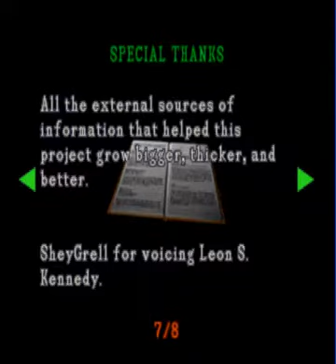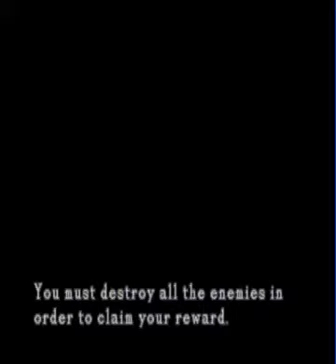Resident Evil 1.5 Battle Coliseum Demo V 1.0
Gameplay Elza Walker